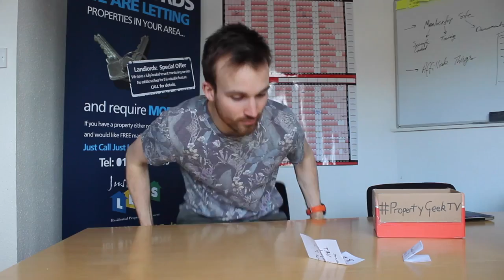What If Prices Go Down? | PropertyGeekTV 025